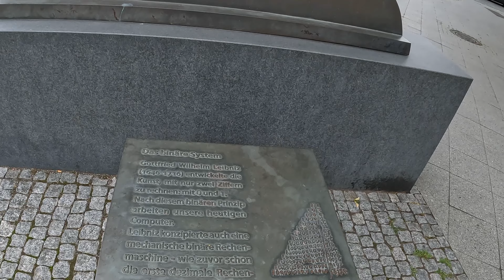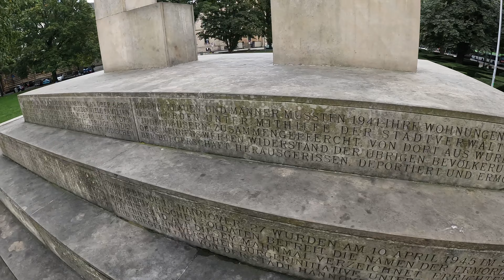Honnover Germany شهر هنوفر المان